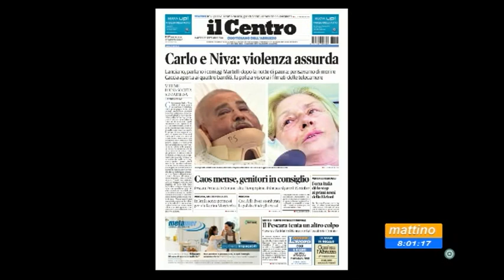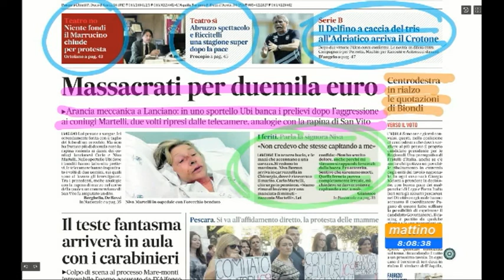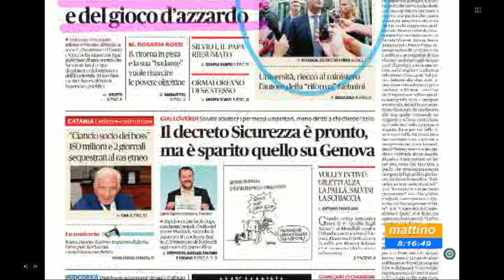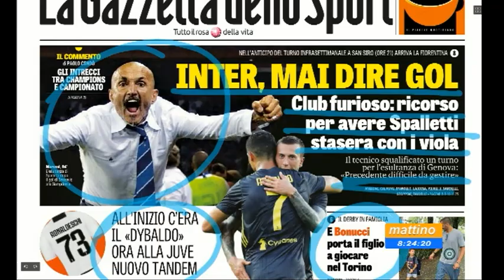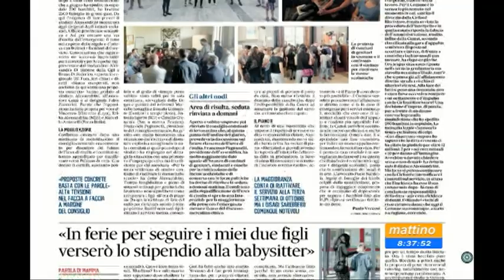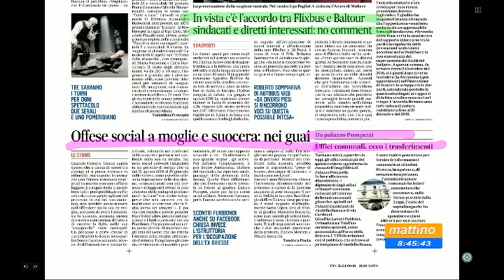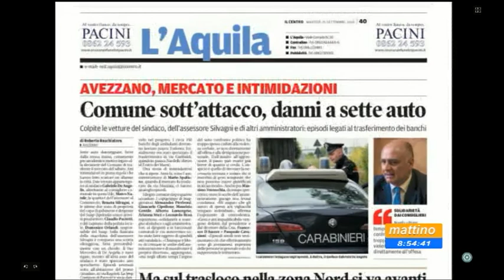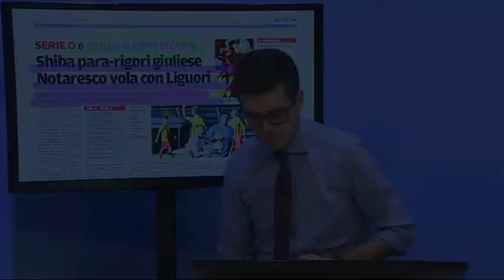Mattino 6 rassegna stampa di martedì 25 settembre 2018